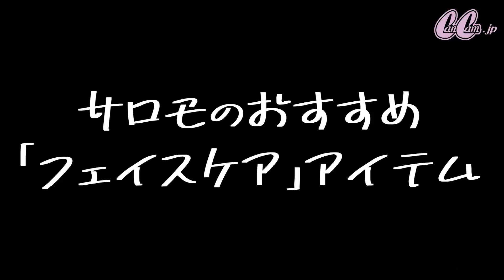【サロンモデル秘話】人気サロモが本気推し♡ 愛用ヘアケア・スキンケア・ボディケア11【CanCam it girl】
【韓国風】ミス東大・神谷明采&美人大学生・斉藤里奈がイメチェン！髪の長さ別「くびれヘア」

【ドルオタ発】ナチュラルで可愛い！アイドル風透明肌の好印象メイク♡【初心者必見🔰】

【ZARA /GU/ユニクロ】全部プチプラ！10,000円以下の1週間コーデ♡【CanCamスタイリスト】

人気ヘアサロンのヘアモデルや、雑誌のヘア企画で大活躍中の
CanCam it girl 鈴木凪沙さんと伏屋璃乃さんが
サロンモデルの裏事情を本音トーク！
普段は聞けない細かいところまで聞いてみました。

サロモのギャラや美容師との恋愛事情を赤裸々トークした【前編】に続き、
【後編】は美容情報の最前線に触れているふたりならではの、
 おすすめヘアケア、スキンケア、ボディケアアイテムを紹介します。

♡♡20代女のコの気になる情報を毎日更新中♡♡